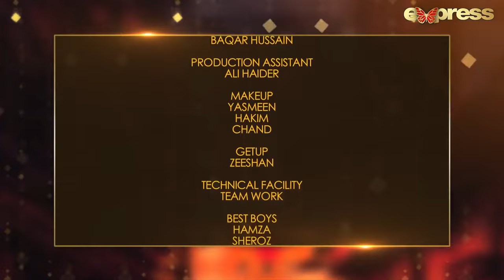Humayun Saeed & Fahad Mustafa | Episode 01 | Time Out Ahsan Khan